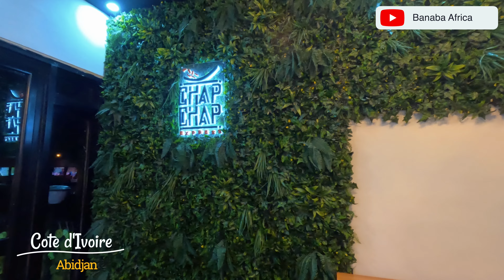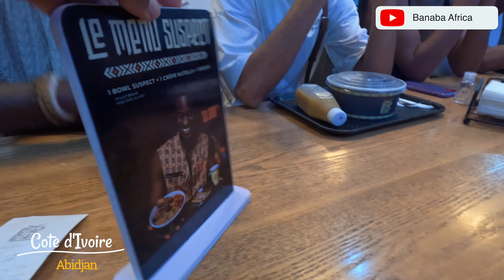Abidjan repas à CHAP CHAP EXPRESS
Premier Voyage en Cote d'ivoire : une claque à l'arrivée survol de Abidjan et route jusqu'a Cocody riviera II
Abidjan est une ville du littoral Atlantique sud de la Côte d'Ivoire, en Afrique de l'Ouest. C'est le principal centre urbain du pays, avec ses gratte-ciel se dressant au-dessus de la lagune Ébrié. L'aéroport international Félix Houphouët-Boigny, est un aéroport international situé dans la commune de Port-Bouët dans le district autonome d’Abidjan. Il s'agit de l'aéroport le plus important de Côte d'Ivoire pour le trafic aérien. Entouré d'eau, Le Plateau est le quartier d'affaires animé de la ville, où se trouvent des bâtiments gouvernementaux et des immeubles de bureaux, ainsi que la cathédrale Saint-Paul, qui comprend une tour moderne en forme de croix
Abidjan est une ville du littoral Atlantique sud de la Côte d'Ivoire, en Afrique de l'Ouest. C'est le principal centre urbain du pays, avec ses gratte-ciel se dressant au-dessus de la lagune Ébrié. Les sites d'intérêt modernes regroupent la Pyramide, un édifice faisant penser à une ziggourat.
Cocody est une commune du département d'Abidjan située dans Abidjan nord. C'est la commune de classe aisée de la société ivoirienne.